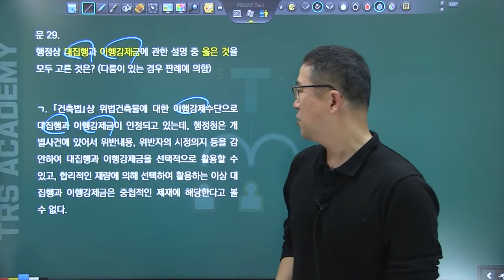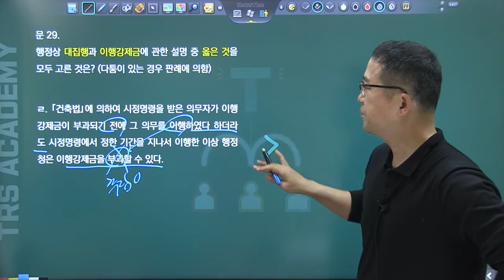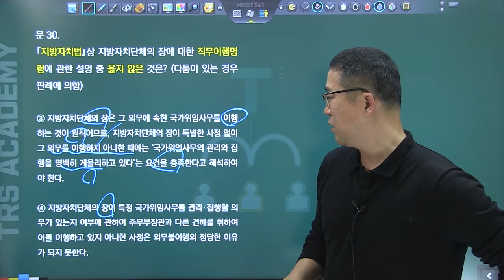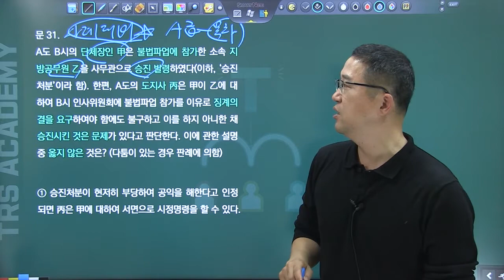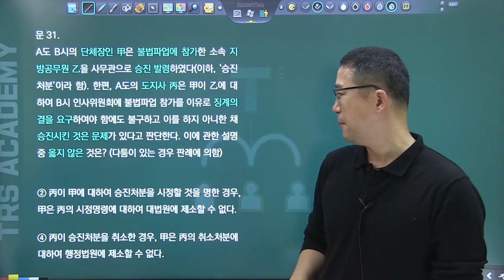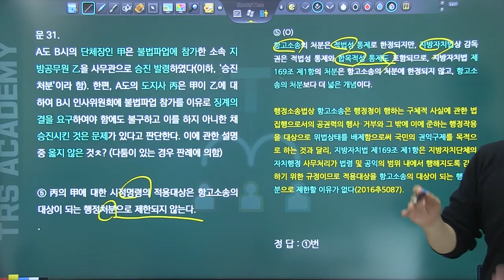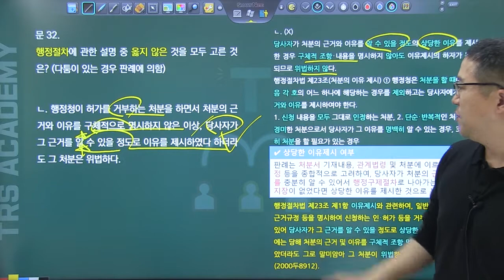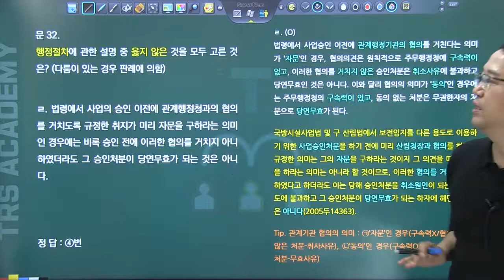2021년 제10회 변시 행정법 선택형 기출 해설 3강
박도원 선생님의 2021년 제10회 변호사 시험 행정법 선택형 기출문제 해설 강의 입니다.
교재 : 'TRS행정법 변호사시험  선택형 기출 해설'  박도원 편저

네이버 tv 카페 사이트 TRSacademy 어플 다운로드 안드로이드 : https : // ... ios : https : // ... # 행정법 # 변호사시험